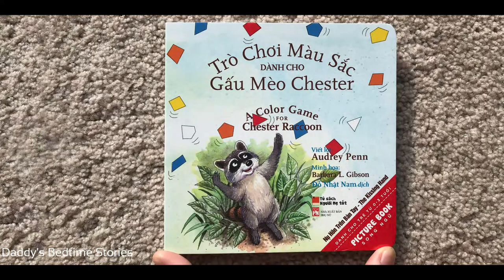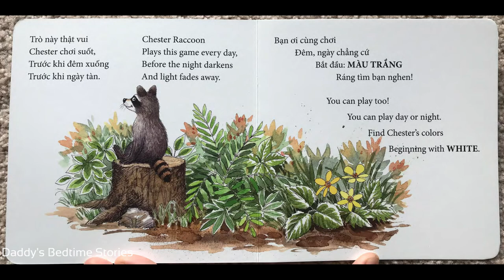A Color Game for Chester Raccoon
Trò Chơi Màu Sắc dành cho Gấu Mèo Chester
Viết lời: Audrey Penn
Minh Họa: Barbara L.Gibson
Người dịch: Đỗ Nhật Nam
Tủ sách Người Mẹ tốt - Nhà Xuất Bản Phụ Nữ.
Video đọc mẫu tiếng Anh, chỉ dùng với mục đích cá nhân, không nhằm mục đích thương mại dưới mọi hình thức. Đề nghị không sao chép và sử dụng trái mục đích.
Khuyến khích mọi người mua sách gốc để ủng hộ tác giả và nhà xuất bản.